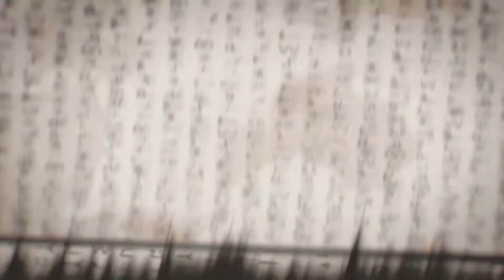Radiant Historia Perfect Chronology Playthrough Ep 57: Hugo The Demigod!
This is my walkthrough of the Japanese Role-Playing game Radiant Historia: Perfect Chronology for the Nintendo 3DS.